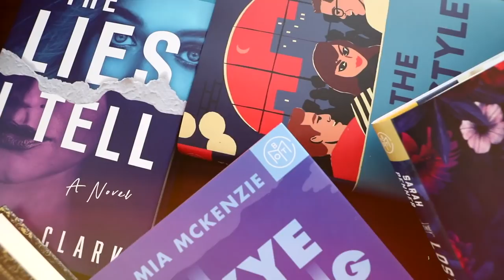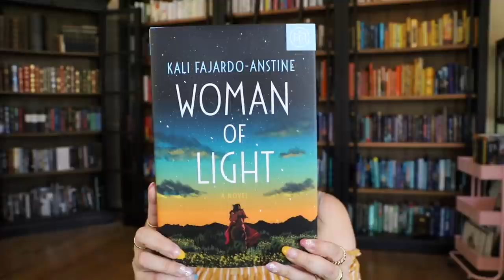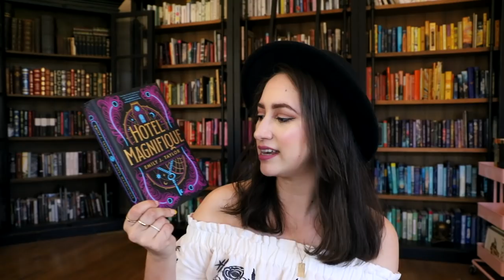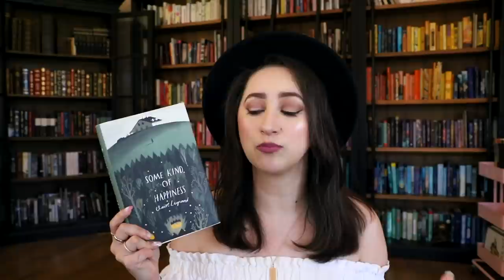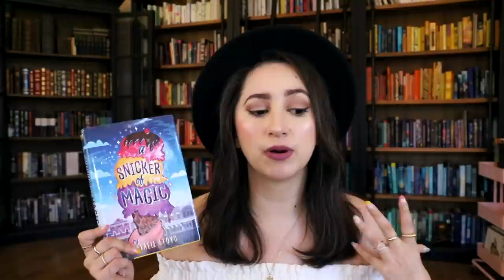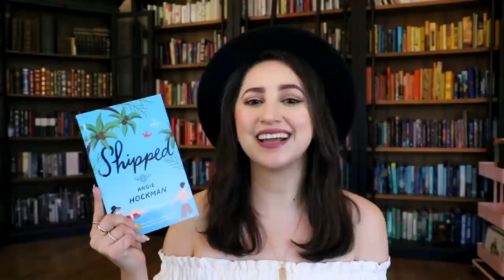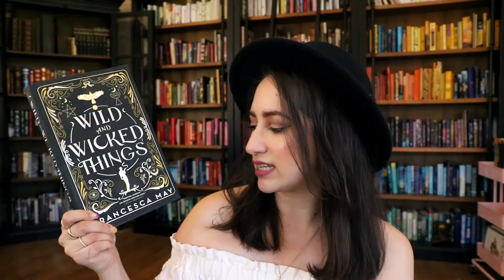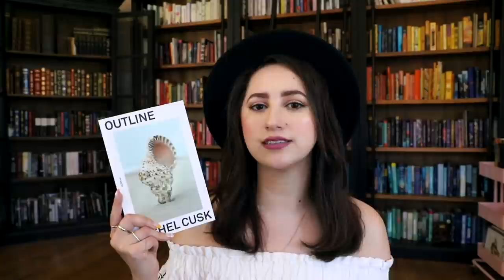☀️ Books to Read for Summer | June and July TBR ☀️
And you can use my code to get your first book box for only $9.99
Code: Alexandra
And be sure to check out their new podcast Virtual Book Tour

Books and Content Creators Mentioned:

1.  Legends and Lattes
by Travis Baldree
Adult High Fantasy, Cozy Fantasy, Indie, Kindle Unlimited

2.  Hotel Magnifique
by Emily J. Taylor
YA, Fantasy, Whimsical, Night Circus Vibes, Cozy

3. Some Kind of Happiness
by Claire Legrand
Middle Grade, Mental Health Rep, Possibly Light Fantasy, Summer

4. Hazel Bly and the Deep Blue Sea
by Ashley Herring Blake
Middle Grade, Grief, Coastal small town vibes, LGBTQ

5. A Snicker of Magic
by Natalie Lloyd
Middle Grade, Whimsical, Light Fantasy, Summer Vibes

6. Family of Liars
by E. Lockhart
YA, Summer Vibes, Thriller

7. Shipped
by Angie Hockman
Adult, Romance, Enemies to Lovers, Vacation

8. The Island of Missing Trees
by Elif Shafak
Adult, Literary Fiction, Romeo and Juliet Vibes

9. Half a Soul
by Olivia Atwater
Adult, Romance, Regency and Fantasy, Howl's Moving Castle/ Pride and Prejudice vibes

10.  Wild and Wicked Things
by Francesca May
Adult, Fantasy, Great Gatsby vibes, Summer, Island, Magic, Sapphic

11. Wicked Beauty
by Katee Robert
Adult, Romance, Greek Mythology Retelling, Series

12. Outline
by Rachel Cusk
Adult, Literary Fiction, Hot Girl Summer Read, Booktok

13. My Year of Rest and Relaxation
by Ottessa Moshfegh
Adult, Literary Fiction, Grief, Booktok Darling

I'm also participating in Sumerween!